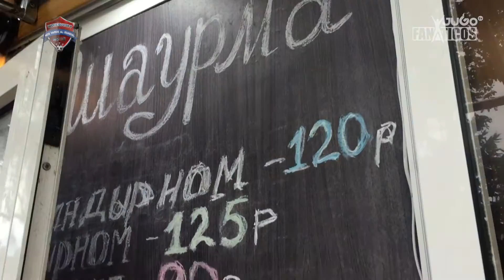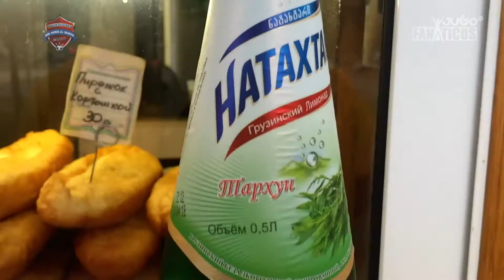Eddie en Rusia: Último día en Moscú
Eddie dio un último paseo por Moscú antes de irse a Rostov para apoyar a la selección mexicana, y vivó una guerra de porras que ni se imaginan 😱